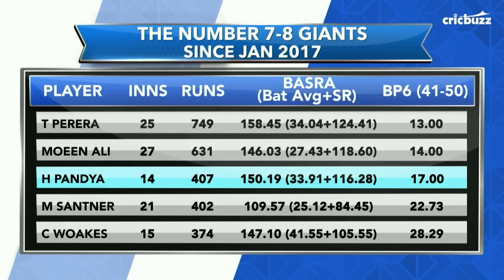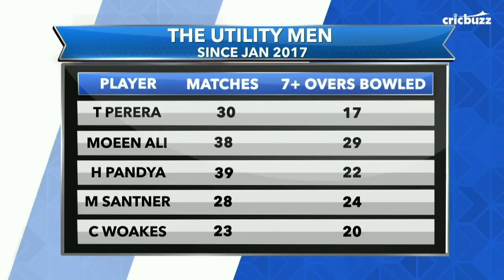The ability of Nos.7 and 8 to hit depends on how well the top-order has done - Harsha Bhogle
Analysing the importance of batsmen batting at Nos. 7 and 8 in ODIs, Cricbuzz LIVE panel discusses how their performances depend on the way the top-order bats.